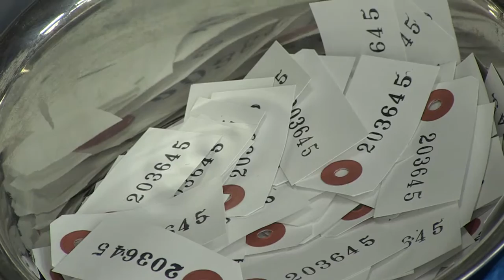ミクストメディア工房 武蔵野美術大学 彫刻学科